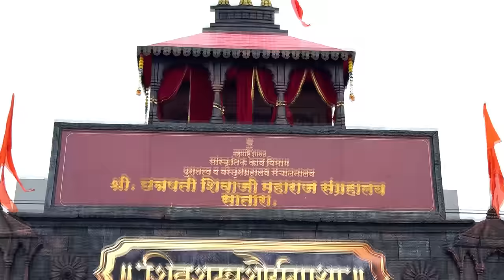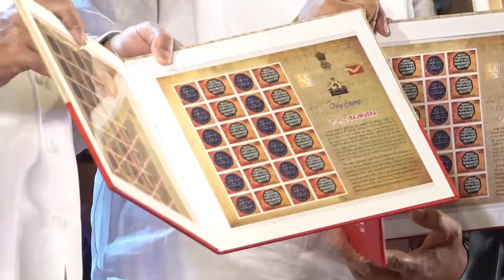शिवरायांच्या वाघनखांचे दर्शन होणे मोठे भाग्य! | सातारा | DCM Devendra Fadnavis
शिवरायांच्या वाघनखांचे दर्शन होणे मोठे भाग्य! | सातारा | DCM Devendra Fadnavis | 19 जुलै 2024